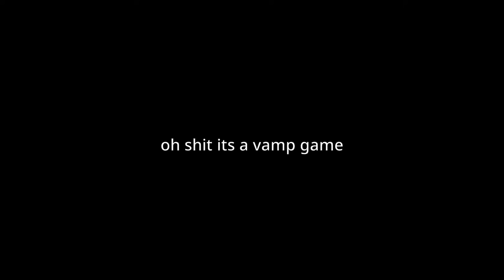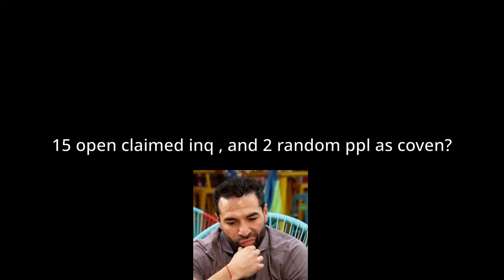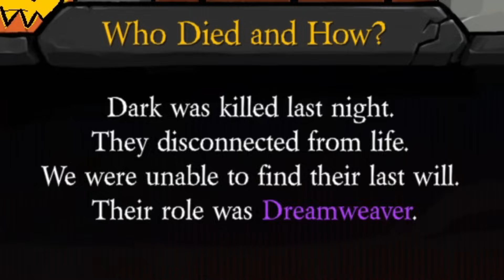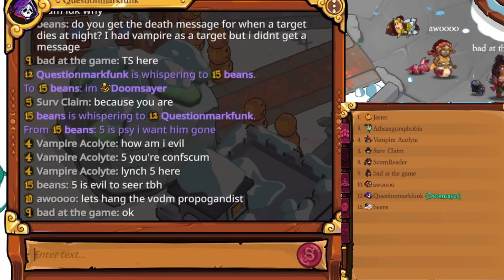SOLO DOOMSAYER WIN? - BetterTOS2 True All Any